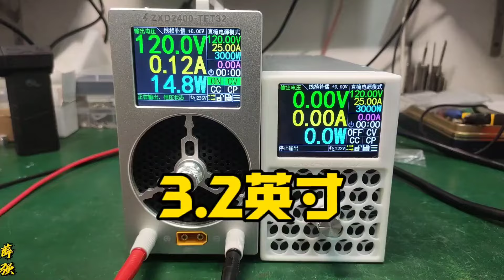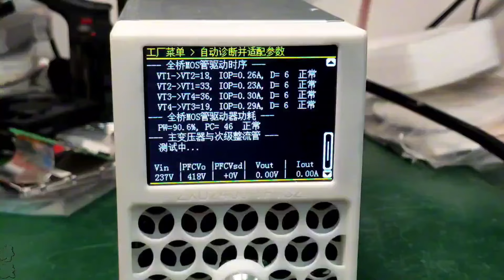搞了七八个小时给云南和苏州的朋友改装两台3.2英寸可调电源